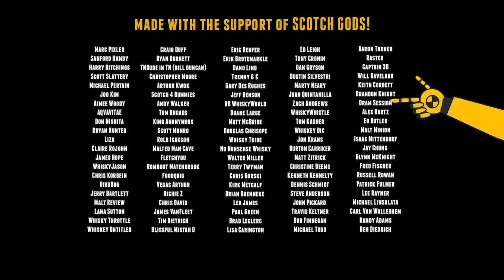Dog vs. Monkey “Which Budget Whisky Comes Out on Top?”